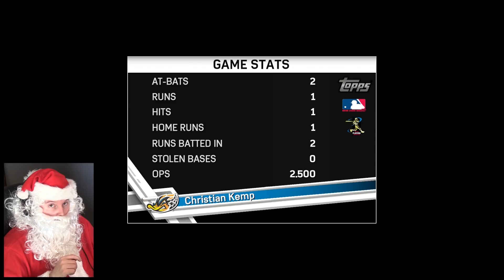SANTA CLAUS IS THE YANKEES #1 PROSPECT! | MLB The Show 17 | Road to the Show #3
This is a brand new Road to the Show series on MLB THE SHOW 17 for the PS4! In this series, Santa Claus gets drafted by the Yankees and tries to make it to the major leagues!  I'm doing 12 days of Christmas giveaways in this series too!